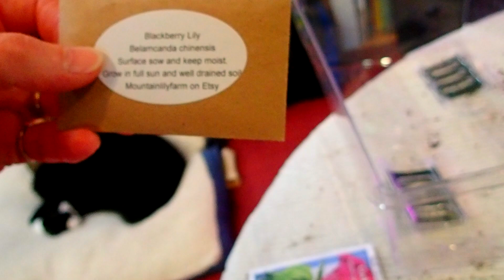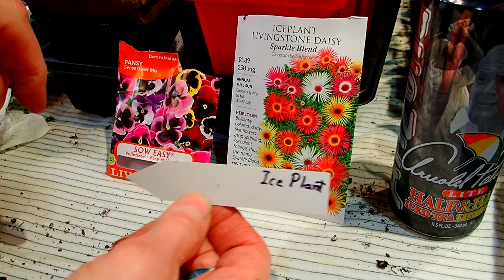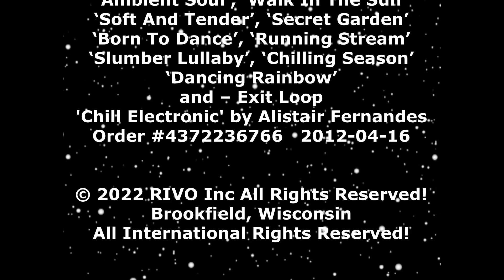Transplanting Seedlings - Wisconsin Garden Video Blog 1023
Today, we are transplanting seedlings we started March 20th into biodegradable Cow Pots. We have been using a variety of seed starter systems including covered Bio-Dome; Open Trays and Self-Watering Seed Starting Kit & Replacement Water Mat. We’ve started Organic Butterbaby Squash & Spaghetti Orangeti F1 Squash and Heirloom Broccoli - Waltham 29 along with Mr. Stripey Tomato, Zinnia Cut & Grow mixed colors, Mexican Sunflowers, Pelleted Pansy, Ice Plant, Yarrow & Cockscomb. With April snow and cold, we hope to start planting many of our tender bulbs as well. Tomorrow several new trees arrive allowing us to finally get started outdoors.

For those viewers new to our channel, we’ve recently published a 24-page Garden Video Blog Directory eBook listing over 1,000 of our garden videos each arranged by topic of interest from A-Z. If you’d like your free copy, please add the letters A-Z in the subject line of your email and send it to .

Stay Safe & Healthy, Peaceful & Happy playing in your garden. Sharing goodies from our garden to yours - Lynn & Richard from WisconsinGarden.com